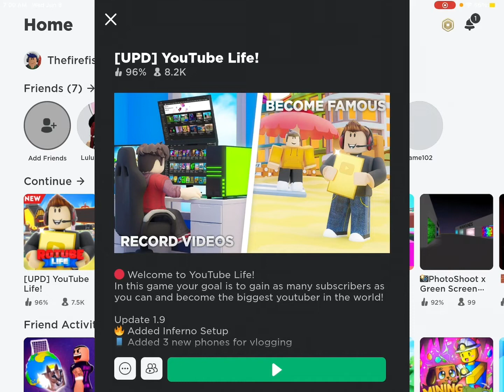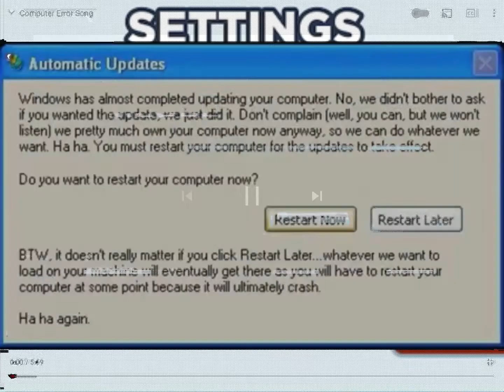i have now surpassed @Yahir_the_gamer pt3